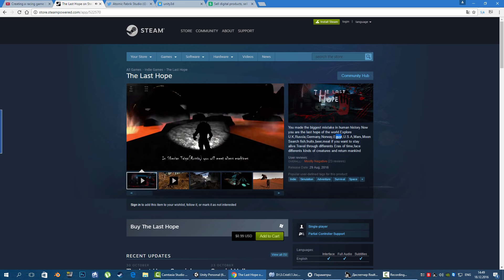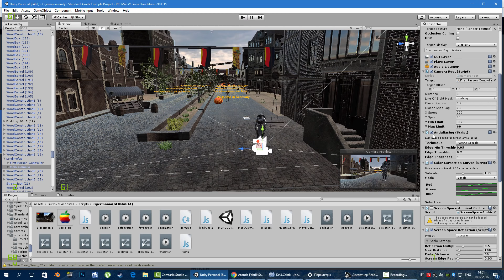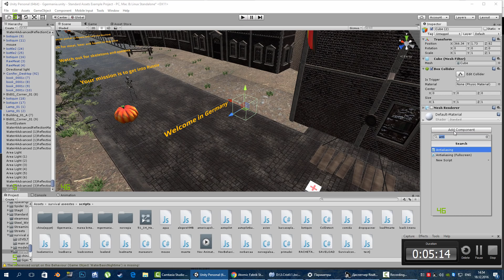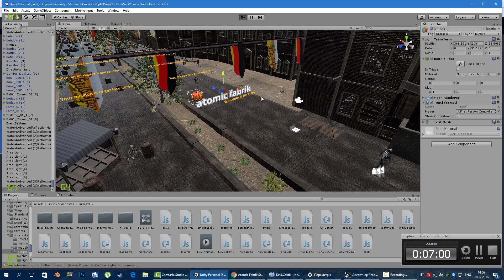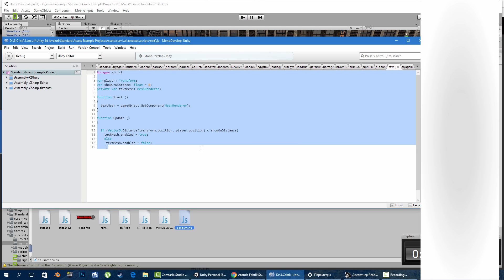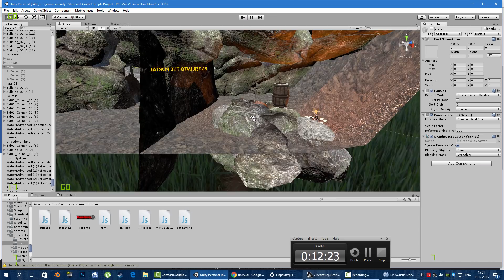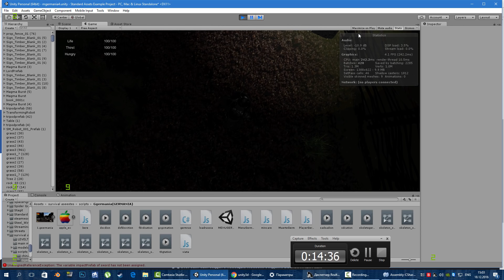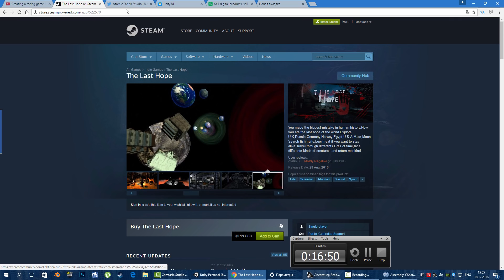Creating steam game THE LAST HOPE unity 3d- Germany Level for beginners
Unity 3d tutorial - Creating steam game THE LAST HOPE - Germany Level
How to make beautiful graphics in unity 3d -  1:32
Text show/disappear when player come near it - 4:15
In this level i show how to create a pausa menu in unity 3d - 8:02
How to switch scenes(script) in unity 3d - 11:48
Scripts (i will put for each script soon a link here ~ 20-21 december)
-If you want these scripts
-If you want even to buy all this level(ALL LEVEL MADE IN UNITY)
-If you have some questions
-If you have some suggestions

-Creating steam game THE LAST HOPE - USA/MARS/MOON/RUSSIA/ETC LEVEL
-More tutorials about unity 3d
-Gameplays with i5 4460 & gtx 950